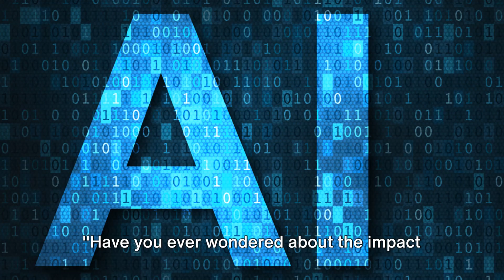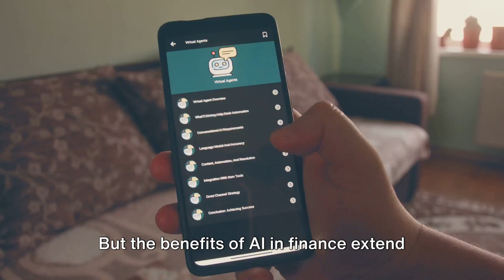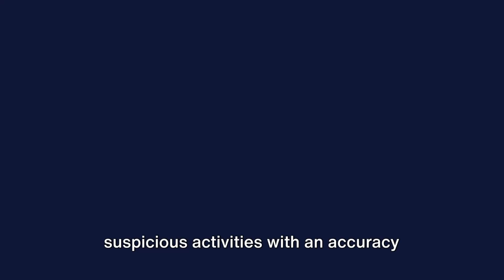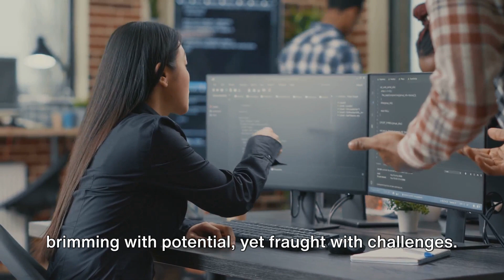AI in Finance: A Double Edged Sword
This video discusses the benefits and challenges of AI in finance, which is a technology that can perform tasks that normally require human intelligence, such as understanding language, recognizing patterns, making decisions, and learning from data.
The text mentions three areas where AI can improve finance: financial analysis, financial operations, and financial innovation. It gives some examples of how AI can help in each area, such as providing insights, automating workflows, and creating new products and services.
The text also acknowledges the ethical, social, legal, and technical issues that AI in finance poses, and calls for collaboration and regulation to ensure that AI is used in a safe, responsible, and beneficial way for finance and society. It invites the viewers to learn more about AI in finance by checking out some resources, and asks for feedback and subscription.